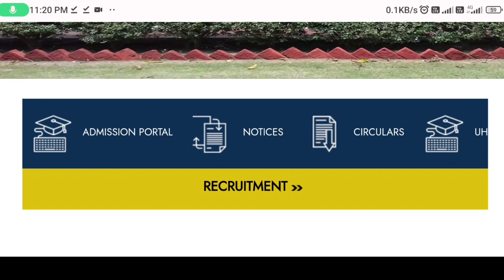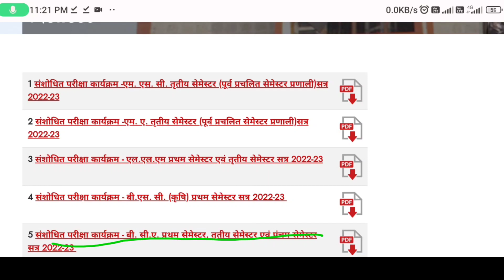Ddu University News Today | Exam postpone kaise चेक करें Full Notification के साथ | Ddu Exam date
About This Video- Ddu University News Today | Exam postpone kaise चेक करें Full Notification के साथ | Ddu Exam date|

officials Website Link-

Ddu University Important Notice
ddu university exam news today
ddu university results 2022
ddu university exam news
ddu university Back paper exam notice
ddu university Gorakhpur
ddu university examination form online kaise bhare
ddu university examination form
ddu latest updates today
ddu ba exam time table
ddu university exam Te table 2023
ddu news today
ddu exam news 2023
ddu exam notice
ddu results
ddu university
ddu